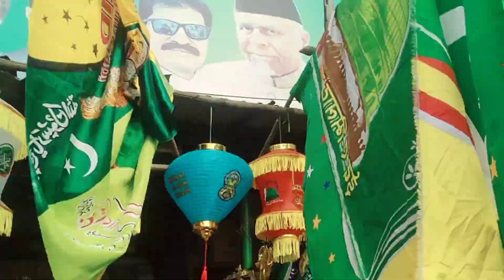Eid e Milad un Nabi in Hyderabad | Hyderabadi vlogger mom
Music
Name: asslam o alaika ya rasool allah
Provided by: No Copyright Naat
Watch:

 • asslam o alaika ya rasool allah | No ...